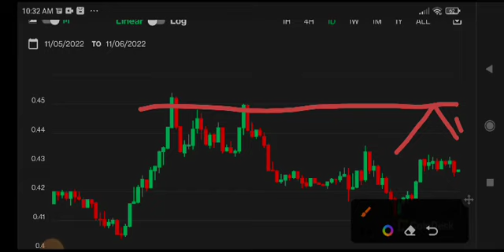Algorand News Today! Algo coin Price Prediction